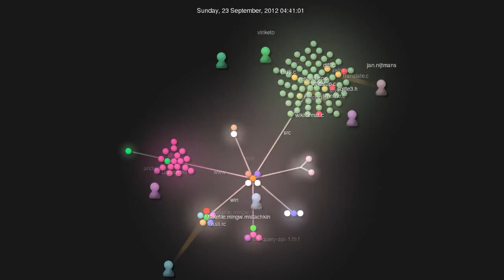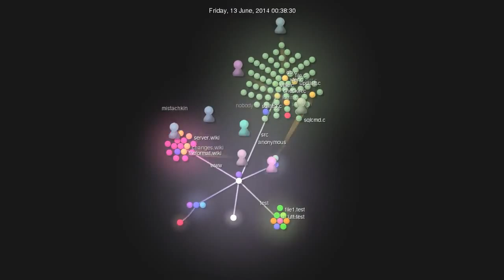fossil scm trunk x264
Fossil SCM development over time for the trunk branch interpreted by gource.

The fossil to cource conversion is done with my covnersion script